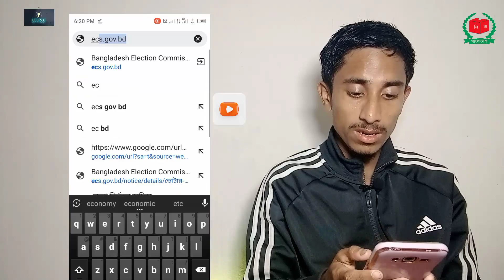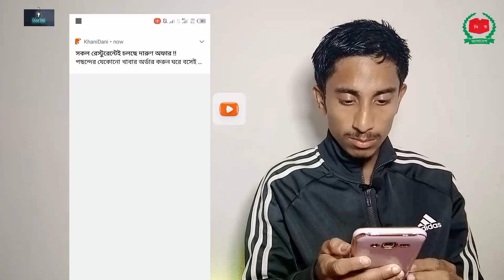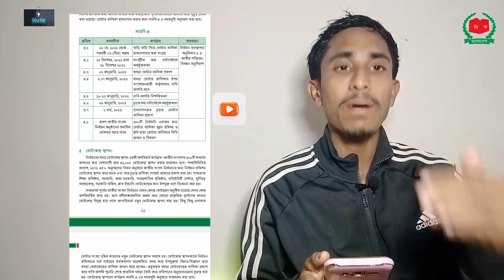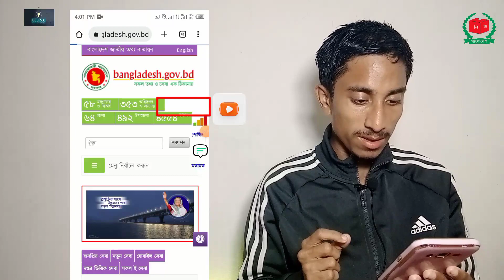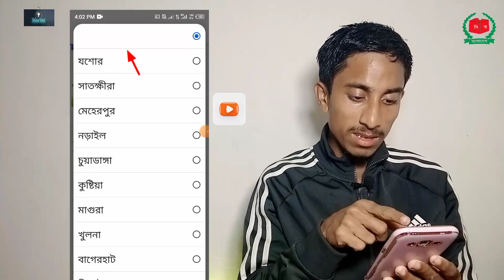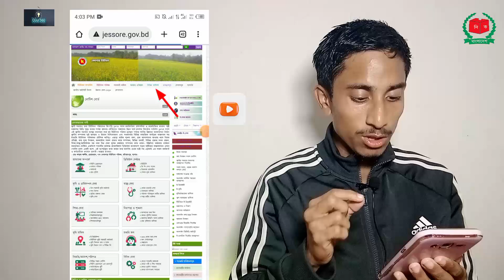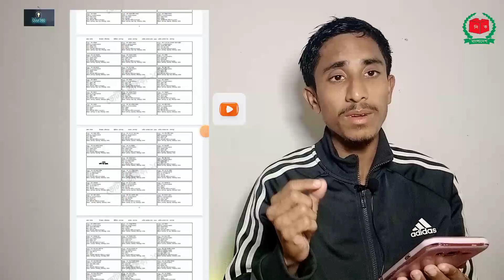NIDFN লিখার পরেও NID পাওয়া যাচ্ছে না | জাতীয় পরিচয়পত্র ভুল / জন্মতারিখ ভুল nid in Bangladesh